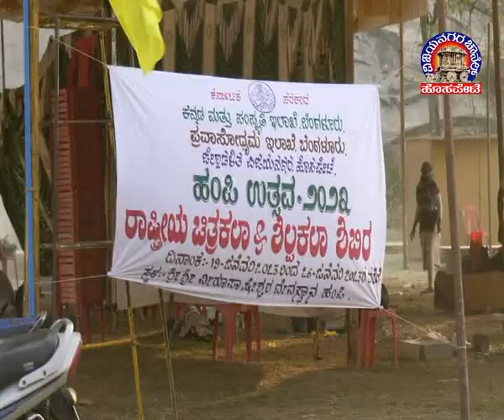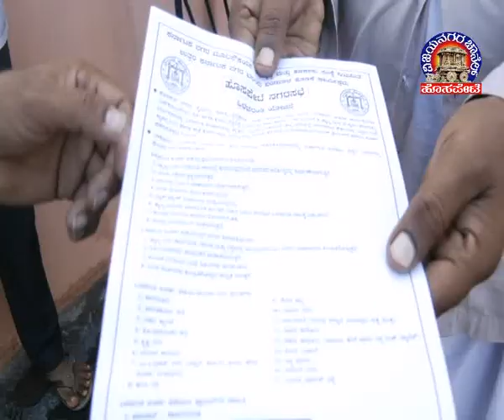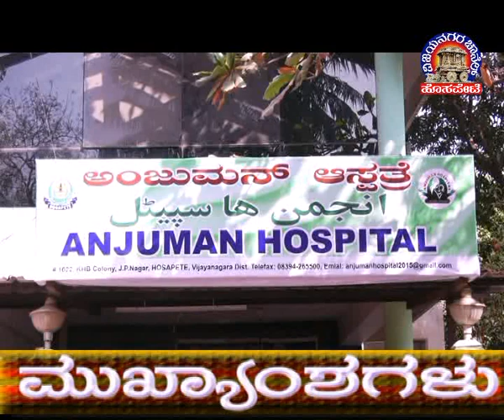Vijayanagara Channel Hosapete News 24.01.2023